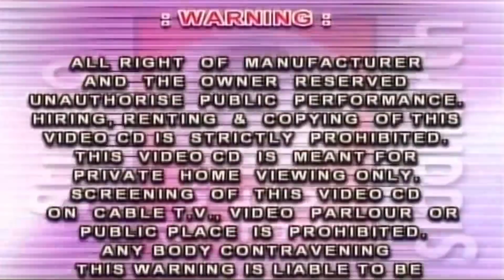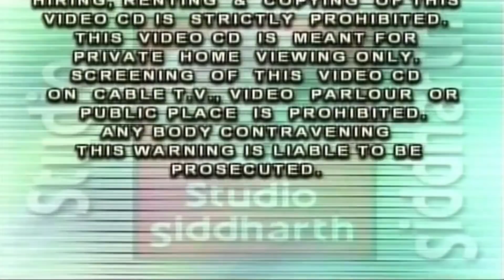પ્રભાતીયા - પ્રાણથકી મને વૈષ્ણવ વહાલા || PRABHATIYA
➤➤ આલ્બમ  :-  પ્રભાતીયા - પ્રાણથકી મને વૈષ્ણવ વહાલા
➤➤ સ્વર  :-  મીના પટેલ - મથુર કણજારીયા - જેંતી પટેલ

1.  પ્રાણથકી મને વૈષ્ણવ વહાલા.  :-  0:00
2.  વાલા પંખીડા ઉડ્યા પ્રભાતમાં.  :-  08:56
3.  મોરલી કનૈયા ની મોરલી.  :-  16:30
4.  મોહન મોરલી વાગી.  :-  23:20

⭐ સ્ટુડિયો સિધ્ધાર્થ પ્રસ્તુત અન્ય  પ્રભાતિયા સાંભળવા નીચે ની Link પર Click કરો ⭐

➤➤ નિર્માતા  :-  રણજીત હેરમા
➤➤ કોપીરાઈટ  :-  સ્ટુડિયો સિધ્ધાર્થ